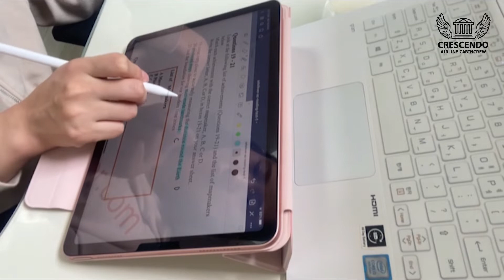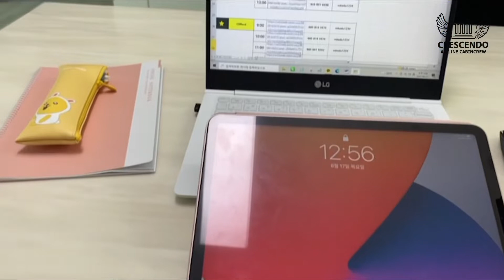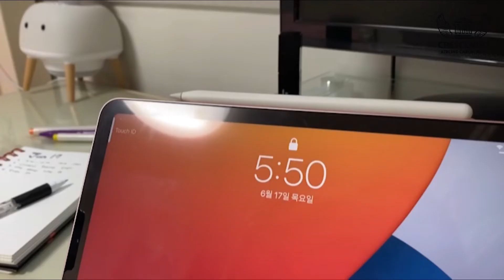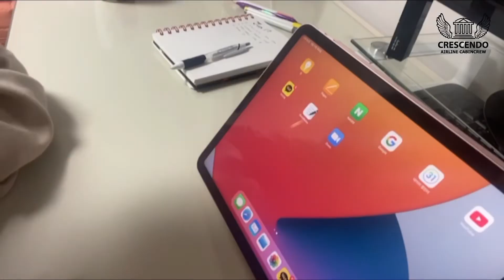크레센도 국제대학교 | 항공서비스학과 | 말레이시아 유학생 | 7기 (21학번) | 온라인 수업 브이로그 (Vlog) | 스터디 윗 미 | 일상 브이로그 | IELTS Test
안녕하세요, 오늘은 7기 학생의 온라인 수업 브이로그 영상이 업로드 되었습니다! 온라인으로 수업을 들으며 영어 공부를 하는 하루 일상을 담았으니 재미있게 시청해주시고 많은 관심 부탁드립니다. 크레센도 국제대학교를 꿈꾸는 모두에게 이 영상이 유익하고 도움이 되는 영상이 되었으면 좋겠습니다! :) ❤

많은 시청 부탁드리며 항상 많은 관심을 가져주셔서 감사합니다 ɞ♡⃛ʚ

또한, 궁금한 점은 크레센도 국제대학교 “카카오 플러스, 인스타그램 DM, 페이스북 메세지”로 질문해주시면 더욱 빠른 답변을 받으실 수 있습니다 ~

🔍 크레센도 국제대학교 항공서비스학과 블로그